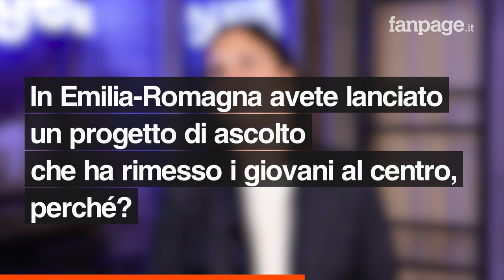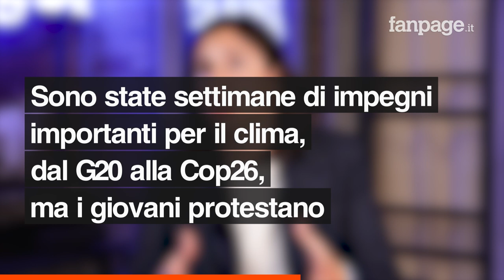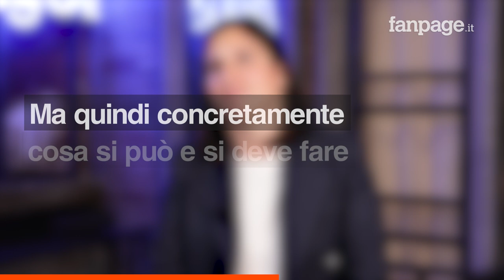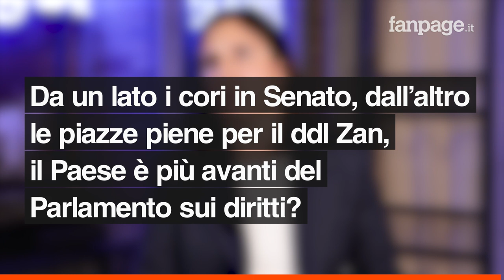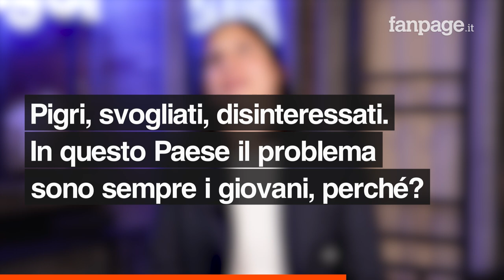Elly Schlein a Fanpage.it: "Questo non è un Paese per donne e giovani, ma deve diventarlo"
La vicepresidente dell'Emilia-Romagna, Elly Schlein, spiega in un'intervista a Fanpage.it l'importanza di ascoltare i giovani: "Siamo un Paese paternalista e patriarcale - sottolinea - Non siamo un Paese per giovani e per donne, ma dobbiamo e possiamo renderlo tale". Tanti i temi toccati, dall'emergenza climatica a quella lavorativa. Ma anche la direzione che deve prendere il nuovo centrosinistra, anche e soprattutto a partire dall'ascolto di quelle piazze che chiedono a gran voce una svolta sui diritti civili.